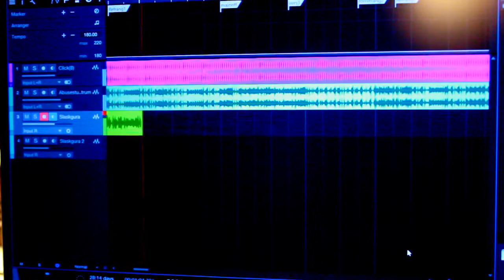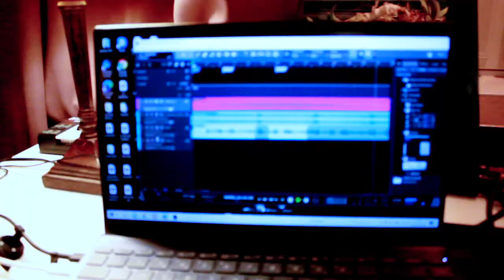Recording Day Guitars/Bass Day 1